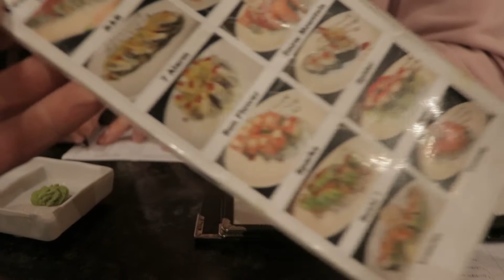ROAD TO MOTHERLODE EP 3 | EMERGENCY GYM EVACUATION | Sushi Refeed Post Workout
The gym became unsafe as you guys will see in the video. Getting closer to the 100 sub mark! Time to keep grinding this prep away. Thank you all for the continued support :')